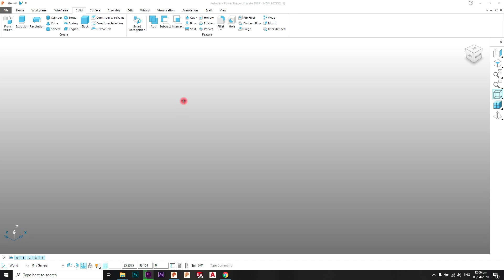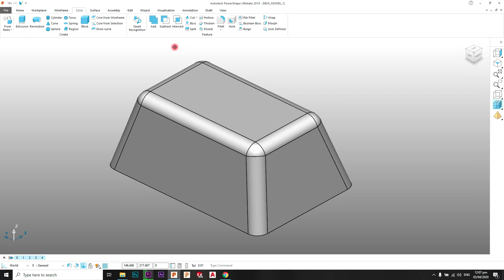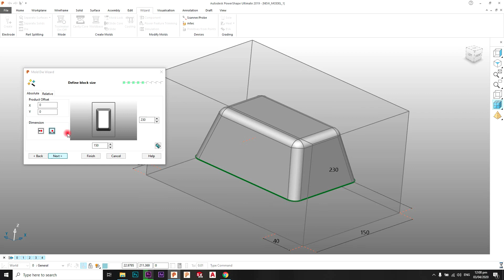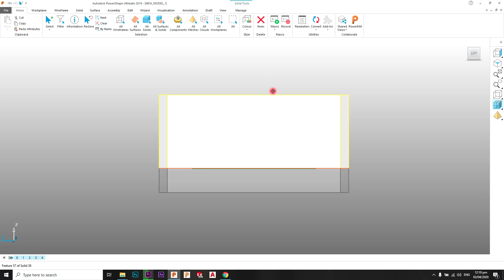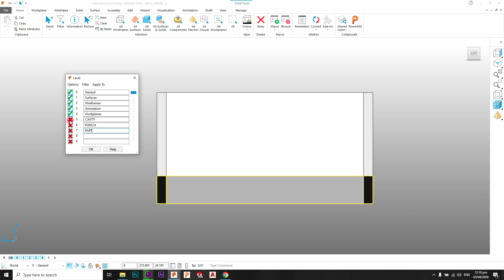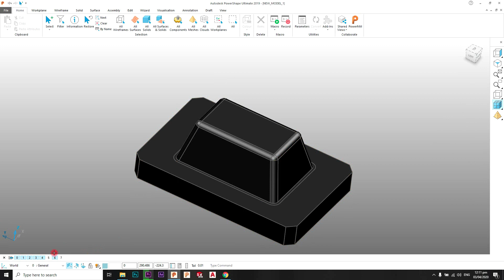PowerShape 2019 Tutorial # 22 - Die Wizard - Urdu/Hindi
in this video tutorial you will learn about
1-How to create mold in powershape
2-How to create punch and cavity in powershape
3-How to create split line powershape
4-How to use die wizard in powershape

Related Courses
Powershape 2015 Complete Course